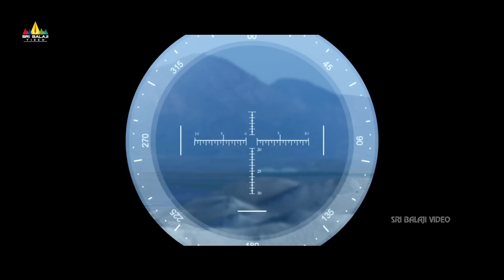Iddaru Iddare Mohan Lal Action Scene | Latest Telugu Movie Scenes | Sri Balaji Video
Watch Iddaru Iddare Movie Scenes, Starring Mohanlal, Satyaraj, AmalaPaul, Rahul Dev & the movie Directed By Joshiy.